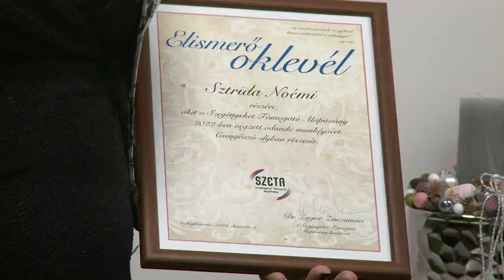Átadták a csengőszó-díjat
Egész éves együttműködésének, adománygyűjtésének köszönhetően vehette át a Csengőszó-díjat Sztrida Noémi. A Szegényeket Támogató Alapítvány minden évben annak a személynek adja át az elismerést, aki a legtöbbet tette az egyesület családjaiért.